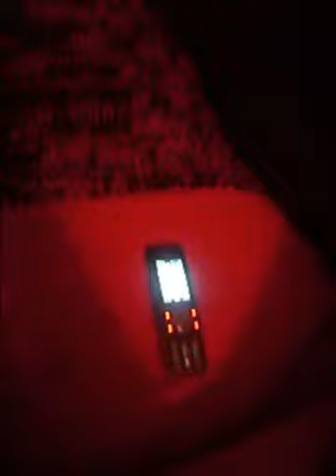i wanna know what love is !!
hollering cows (;